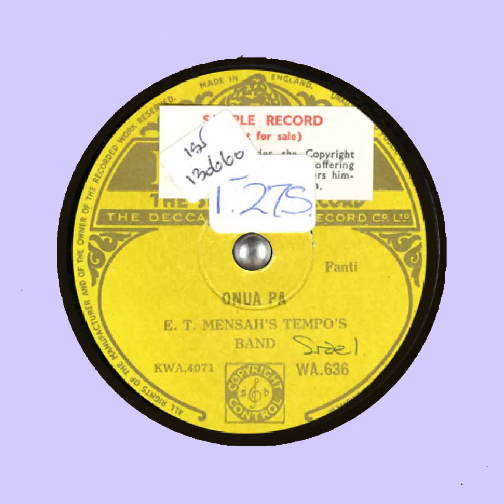ET MENSAH onua pa DECCA KWA